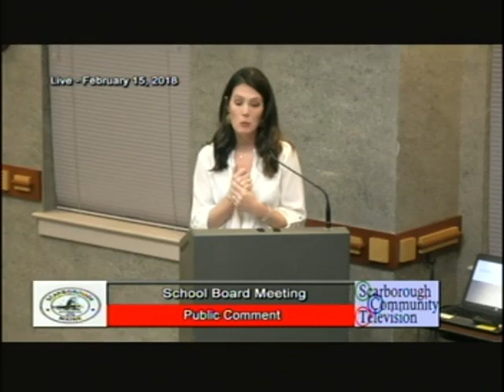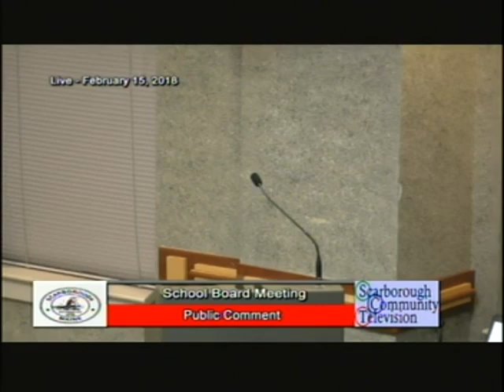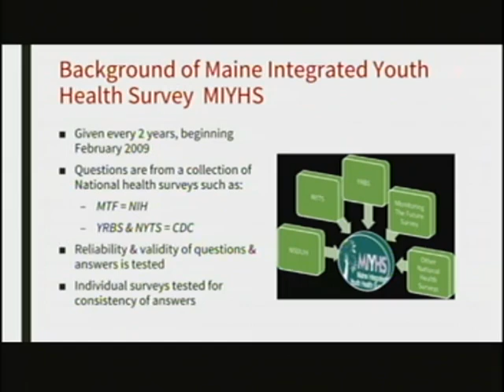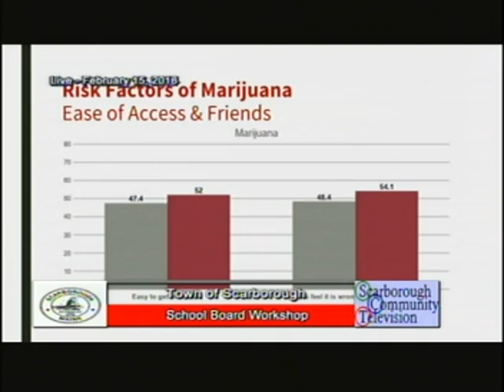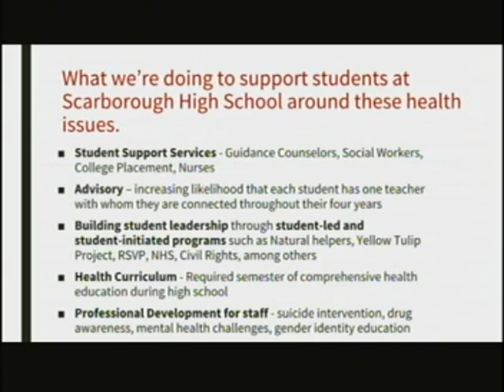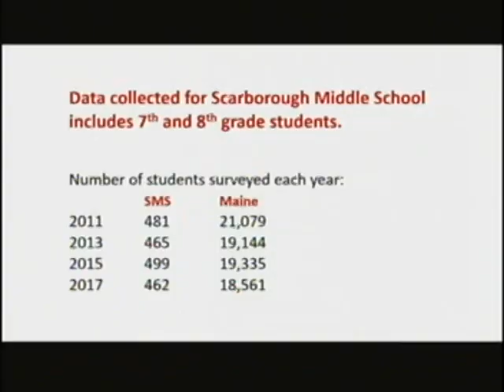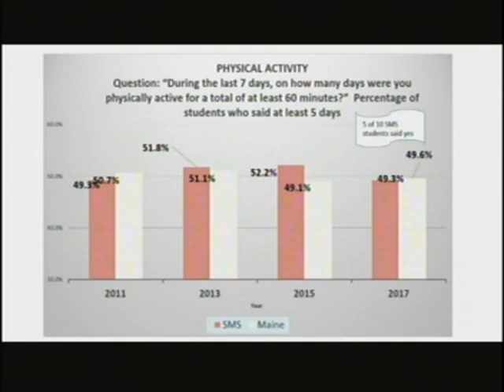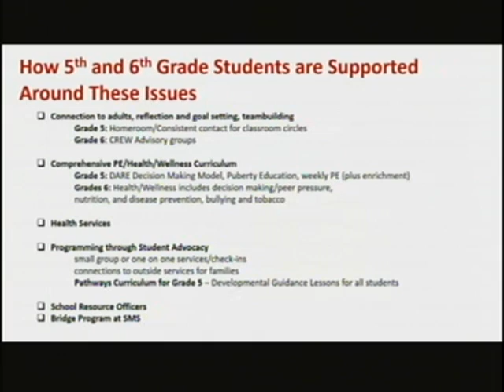School Board, Feb. 15, 2018, Scarborough, Maine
School Board, Feb. 15, 2018, Scarborough, Maine. 2:22:07